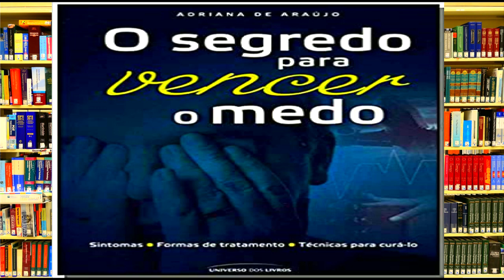Audiobook O SEGREDO PARA VENCER O MEDO [resumo]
Ouça o Audiobook O SEGREDO PARA VENCER O MEDO [resumo]

Sintomas – Formas de tratamento – Técnicas para curá-lo. Você tem medo do que? Voar de avião, falar em público, dirigir um carro, ficar em lugares fechados, sair de casa, enfrentar multidões, frequentar locais públicos… são inúmeras as fobias existentes. Entender o porquê de elas acontecerem e como tratá-las é o primeiro passo para que você possa se livrar de vez da fobia. Evidentemente, o medo é algo natural, pois se trata de uma forma de defesa e preservação da espécie, um alerta para nos chamar a atenção para alguma coisa importante em nossas vidas. Porém, quando ele traz sofrimento, acaba se tornando algo muito prejudicial. A boa notícia é que ele pode ser superado. Nesse livro, a autora ensina os caminhos e técnicas de exercícios essenciais para que cada pessoa encontre a sua própria cura. Por meio dele, você aprenderá muitas técnicas que há anos fazem parte de estudos e são comprovações de eficiência e sucesso. São exercícios de superação, excelência e bem-estar. Ao abrir esse livro você cria para sua mente novos caminhos a serem percorridos, e assim, ela aprenderá a lidar com emoções limitantes, como o medo e com a ansiedade. Consequentemente, mudará hábitos e comportamentos indesejados. Ao fechar o livro, seu cérebro estará aberto para experienciar tudo aquilo que você estiver pronto para colocar em prática.

🎧Ouça também "Audiolivro Pai Rico Pai Pobre Resumo: O que os ricos ensinam aos seus filhos sobre dinheiro!"

Compre o livro